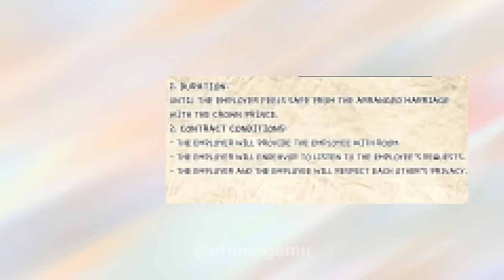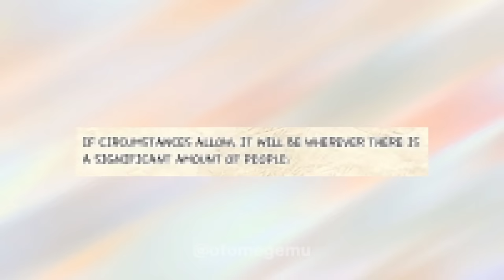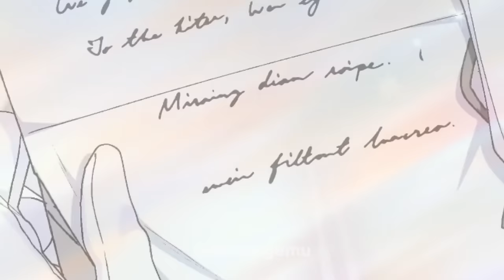(FULL STORY) She Got Closer To The One She Should've Avoided The Most - Manhwa Recap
She Got Closer To The One She Should've Avoided The Most

Juvelian is a villainess so hated by everyone that even her lover and father leave her to die a pitiful death. Just as she's about to face her fate, she gets the chance to change the course of her story. In order to avoid the tragic end she knows awaits her, she breaks up with her lover and gives up trying to win her father's love. Instead, she focuses on using his wealth to enjoy her new life to its fullest! But while she prepares for her extravagant life as a lady, her father begins looking for her new suitor. Afraid that he'll marry her off to the infamously unpredictable and stormy prince, she lands on a desperate solution: a dating contract. And the best candidate is none other than her father's student.

Audio